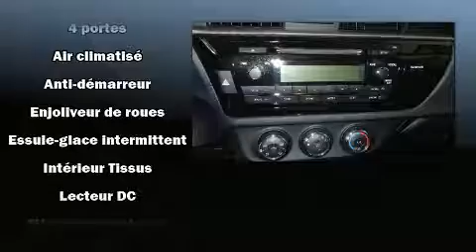2015 Toyota Corolla CE TOUT ÉQUIPÉ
Léveillé Toyota
1369 Montée Masson

La perfection de conduite, c'est la Toyota Corolla 2015. Affichant moins de 40 000 km au compteur, cette berline 4 portes met la priorité sur le confort, la sécurité et son côté pratique. Ce véhicule offre une transmission automatique à traction avant et un moteur 4 cylindres de 1,8 L. La liste d'équipement est impressionnante, mais elle ménagera votre budget. Comme le télédéverrouillage des portières, l'ouverture automatique de la glace du conducteur, un ordinateur de bord, un afficheur de la température extérieure, des sièges baquets à l'avant, colonne de direction inclinable et télescopique, glaces à commande électrique, et un climatiseur. Vous et vos passagers apprécierez la sonorité de la chaîne stéréo, qui comprend une lecteur CD et une connexion MP3, commandes audio sur le volant, et 4 haut-parleurs parfaitement positionnés. Les rideaux gonflables combinés au système de contrôle de la stabilité procurent un niveau de sécurité de premier plan. Il n'y a qu'une chose qui nous satisfait: surpasser les attentes de chacun de nos clients. Passez nous voir ou appelez-nous pour obtenir plus d'information.